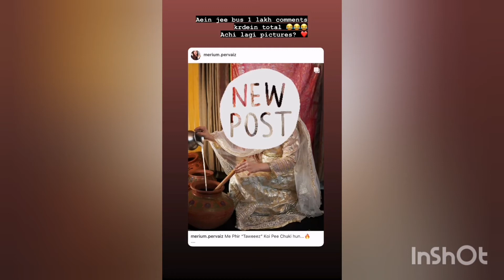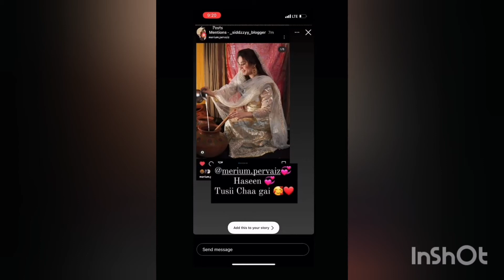Merium Pervaiz Latest Pictures | Merium Pervaiz New Pictures | Merium Pervaiz Daily Routine